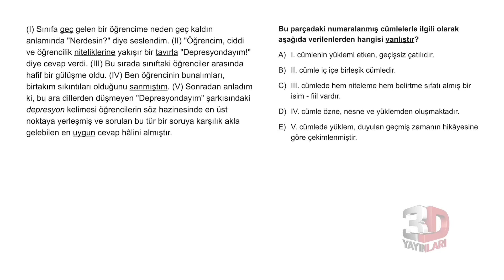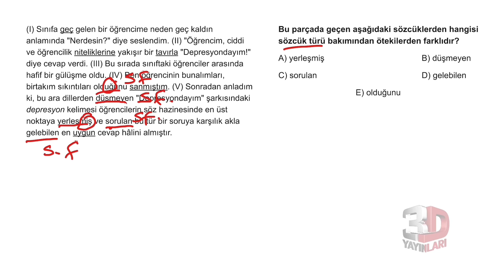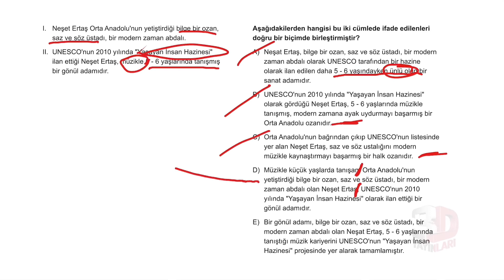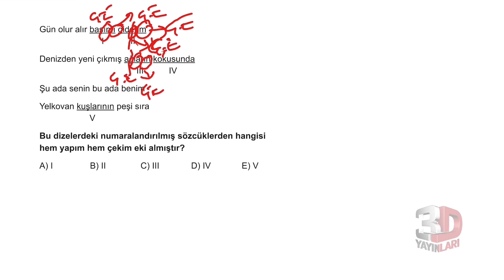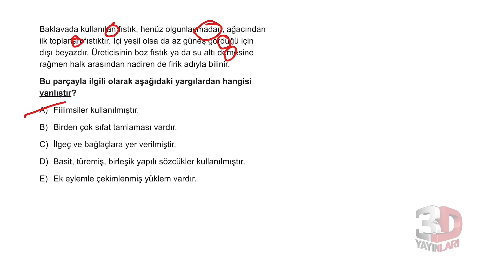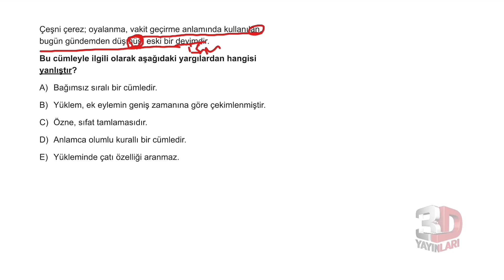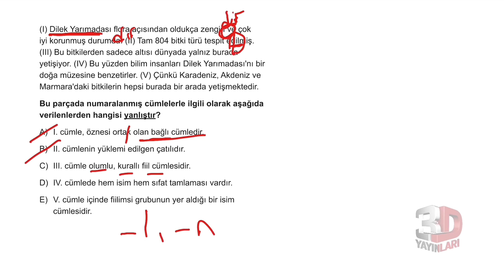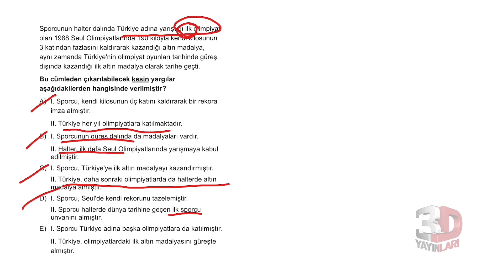TYT Türkçe Soru Bankası Tümevarım 2 Test 8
🎞 Soru Listesi
▶ 00:00:00 Bölüm
▶ 00:00:00 Soru 1
▶ 00:00:45 Soru 2
▶ 00:02:44 Soru 3
▶ 00:03:50 Soru 4
▶ 00:06:02 Soru 5
▶ 00:06:31 Soru 6
▶ 00:07:59 Soru 7
▶ 00:08:44 Soru 8
▶ 00:10:19 Soru 9
▶ 00:11:20 Soru 10
▶ 00:13:04 Soru 11
▶ 00:15:16 Soru 12